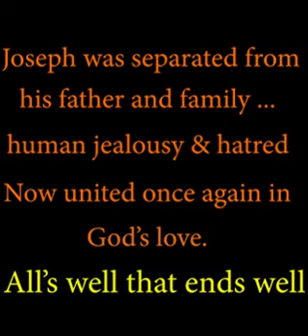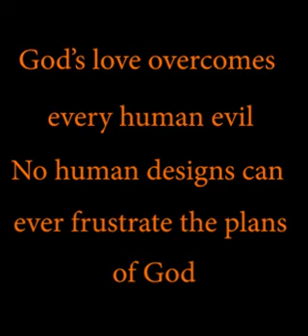Video 19 Family Reunion - Once upon a time ... happily every after by Fr. Trevor D'Souza, OFM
Homily on the occasion of the installation of the General Team of the CSSA Sisters, Hyderabad on 10/07/2021.
This homily is woven around the Joseph and his brothers of the Old Testament. In spite of the twists and turns, wrought by jealousy and envy, God writes straight on the crooked lines drawn by human beings. In the end every things turns out well. Joseph is once again united with his brothers and is happy to see his father alive. In what could have been a sad story, now has a happy ending.
Jacob, the patriarch of the  clan, can now rest in peace, having laid his eyes on his favourite son, Joseph. The words of St Paul echo here, all things turns for their good, for those who put their trust in the Lord.